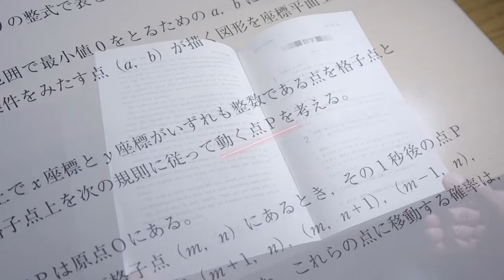【密着】点P輩出名門校の過酷すぎるモーニングルーティンにテレビが初取材。その驚愕の実態とは....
前からやりたかったやつです。
キャスターさんのムダ使いに大満足。
やりたい動画つくれたからそろそろYouTubeも卒業のときを迎える説。

台本. 編集 : はなお